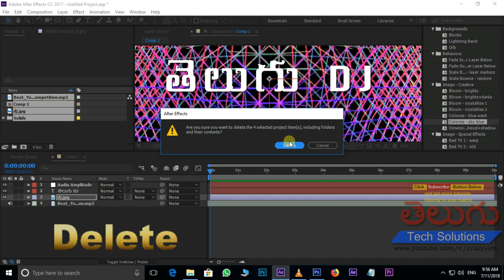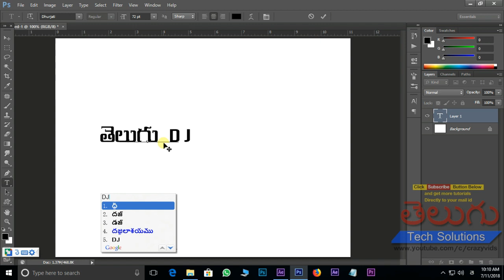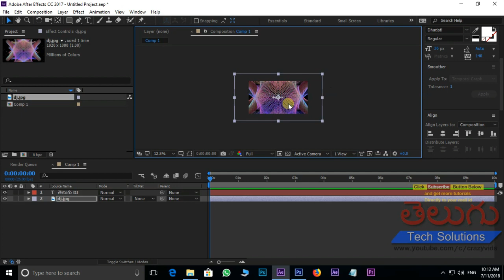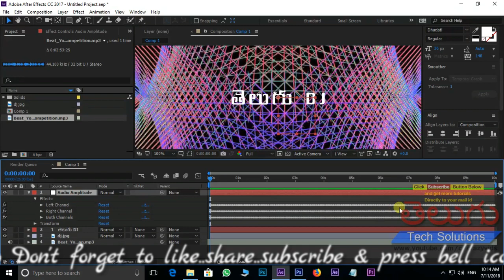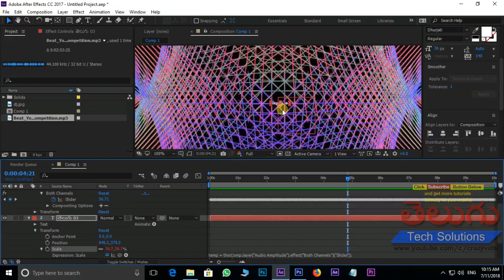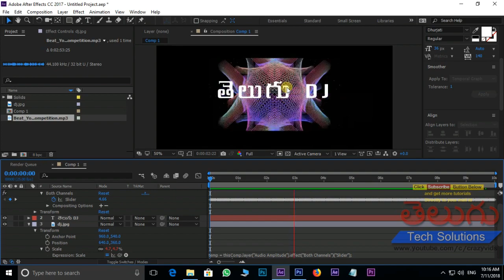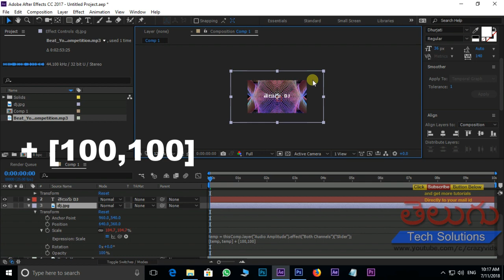After Effects: Text Audio Specturm Effect in After Effects | Ae Tutorial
Hi friends in this tutorial,i am showing you how to create audio spectrum in after effects,